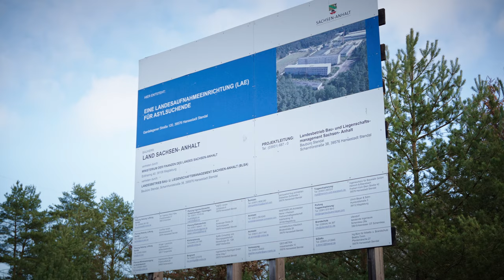Stendal: Millionengrab Asylheim | SteuerUngeheuer Folge 3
Sie ist noch nicht mal fertig und hat es jetzt schon ins Schwarzbuch des Steuerzahlerbundes geschafft: Die neue „Erstaufnahmeeinrichtung“ für Asylbewerber in Stendal. Ursprünglich sollte sie 20 Millionen Euro kosten, mittlerweile sind es schon 45 Millionen – und das Ende ist noch lange nicht in Sicht. Für kostenloses Mittagessen für Kita- und Schulkinder hingegen ist angeblich kein Geld übrig. Jan Wenzel Schmidt und Ulrich Siegmund (AfD) zeigen euch, wo der Staat seine Prioritäten setzt.